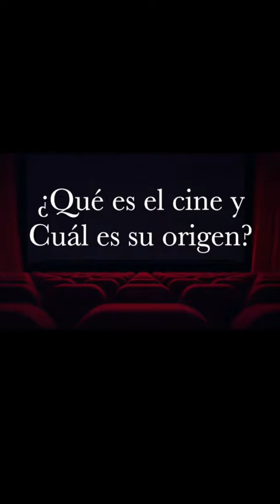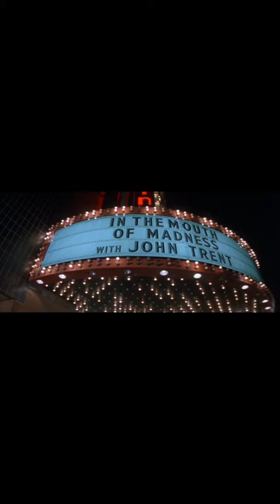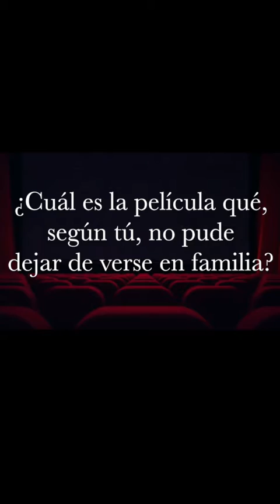Steven Capuzzi (Escritor y cinéfilo) en ConectadosConMuseíto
En esta sección de ConectadosConMuseíto…

El escritor, Steven Capuzzi  (@stevencapuzzi), nos aporta información valiosa sobre el apasionante mundo del cine.

El Museo de los Niños de Caracas agradece a Steven por esta magnífica contribución, que permite a nuestros niños seguir aprendiendo de una manera divertida y amena.